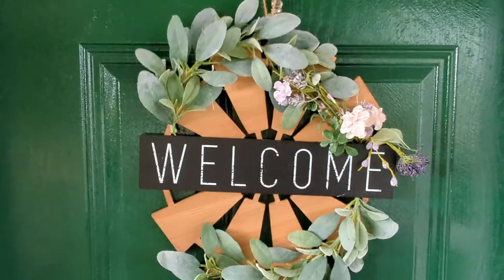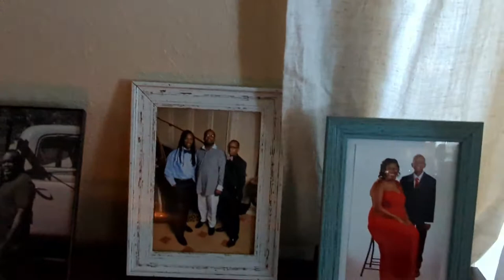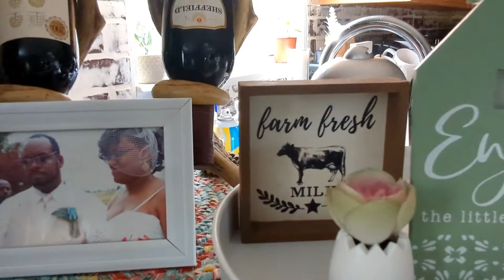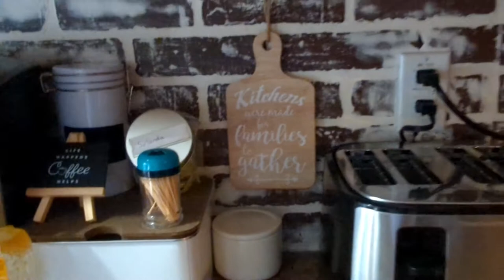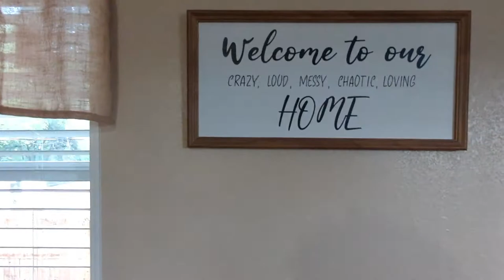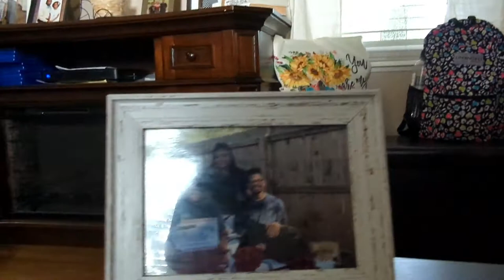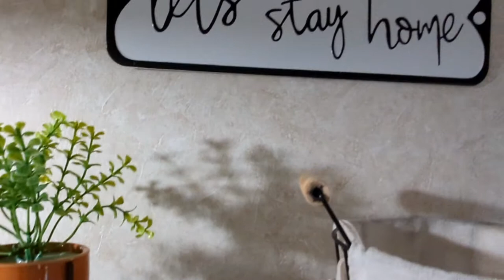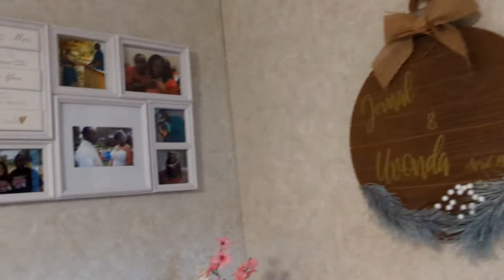2017 Single Wide Mobile Home Tour | Summer Farmhouse Decor |*Music Only*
Hello MVP Squad! I'm super excited about today's video. I have made some changes around the tiny farmhouse and thought I'd give you guys an updated tour.

Road to 1K squad members 😍

M U S I C and editing software:
KineMaster